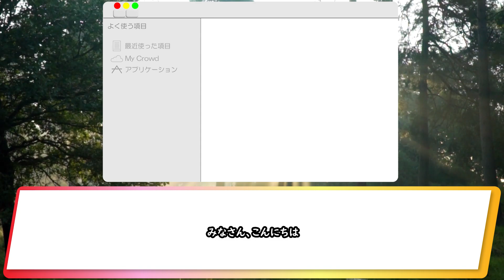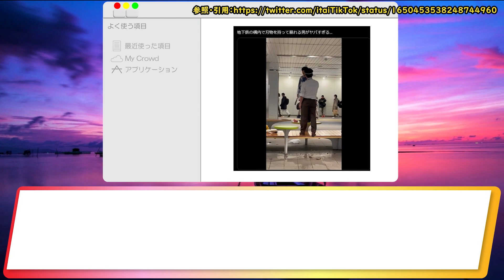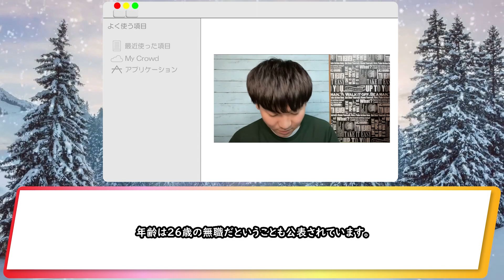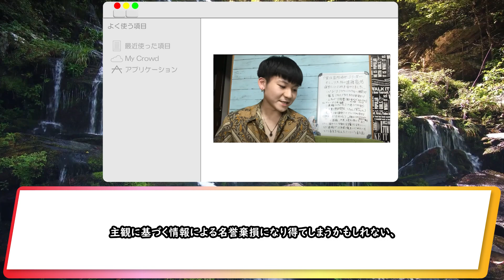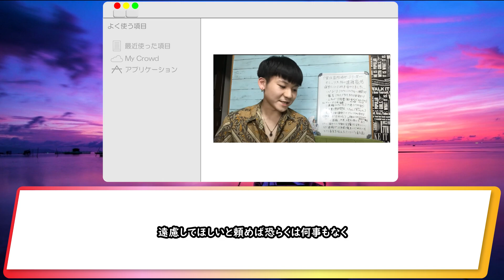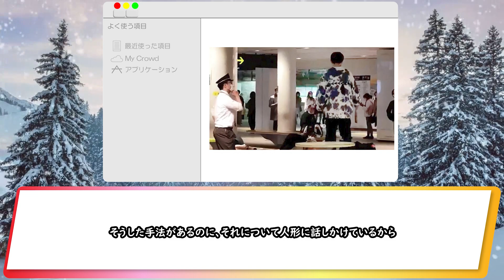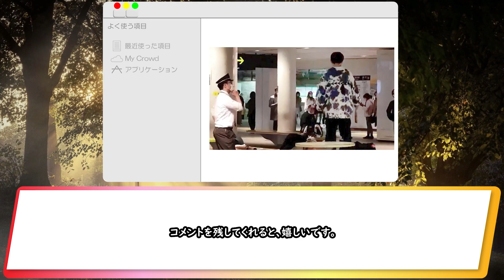【無敵の人】札幌大通駅で「俺は酒の悪魔だ！」と叫んでいた男を銃刀法違反で逮捕、過去には進藤亮佑選手にいじめられていたと告発からの無敵の人になったのか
今回はなた男こと石川莉世容疑者について

過去にどういう発言をしていたのか、

事件の状況について紹介します。